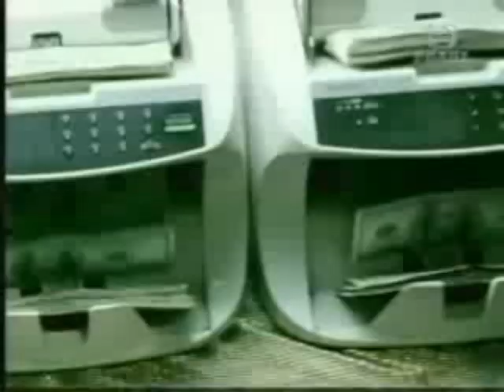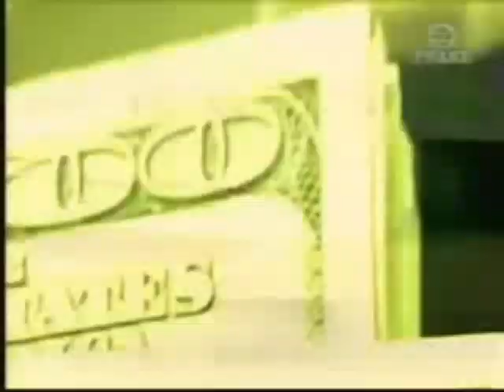The Apprentice 3 official intro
The official intro used for the 3rd season of The Apprentice. The theme used is "For the Love of Money" by the O Jays.